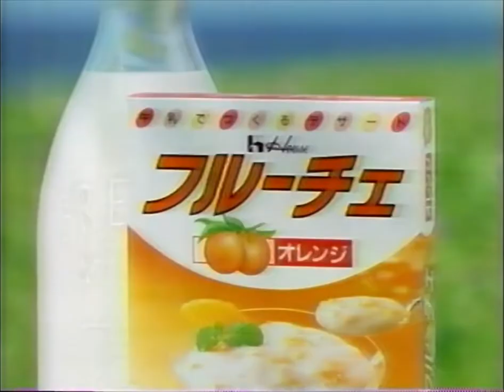西田ひかる - ハウス食品・フルーチェ